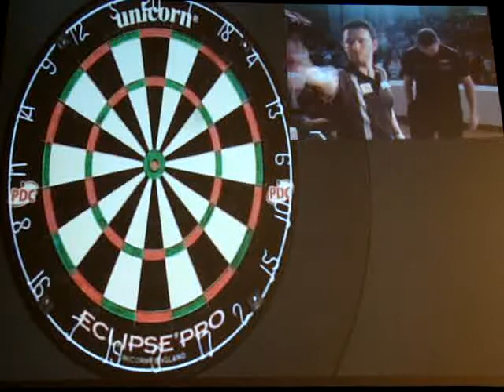Pipe vs Nicholson, final Spanish Darts Trophy PDC 2012 Sábado